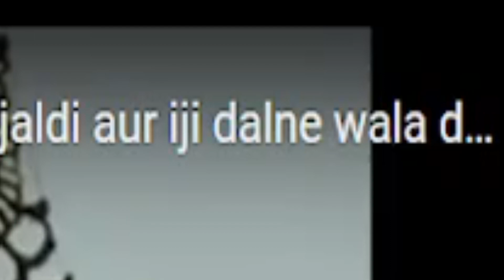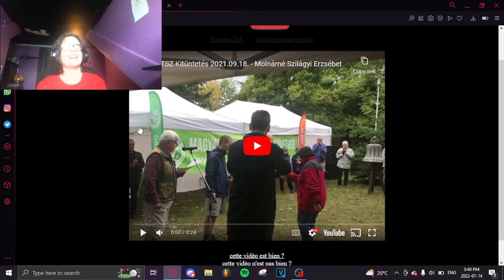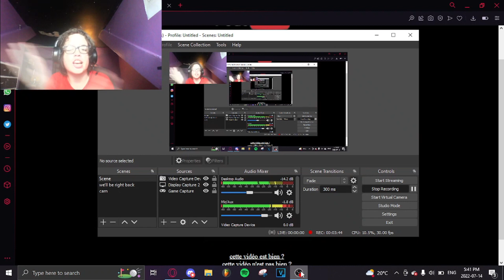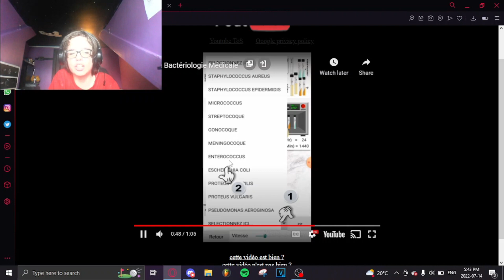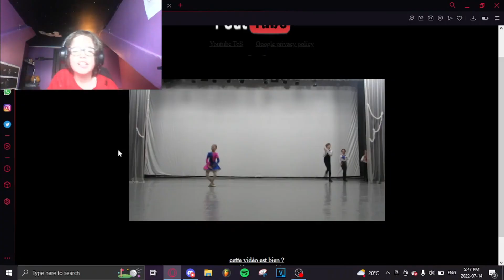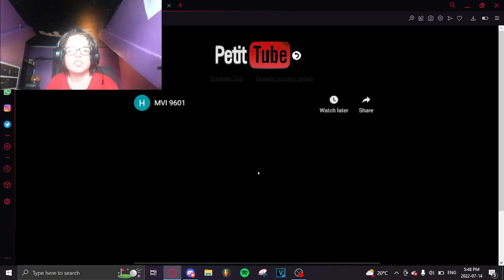Watching videos with NO VIEWS (featuring Poison)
comments are getting removed from this video for no reason? sorry theres no comments there were originally some